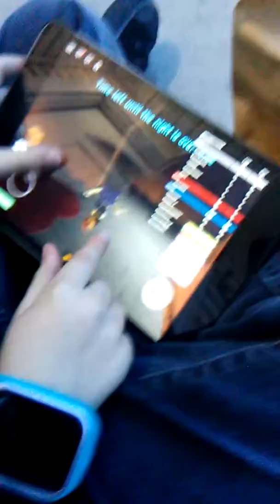My friend plays Roblox he moved after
😐 he moved 😦